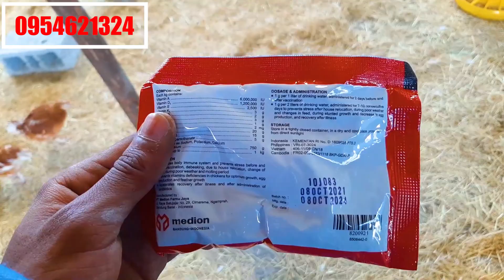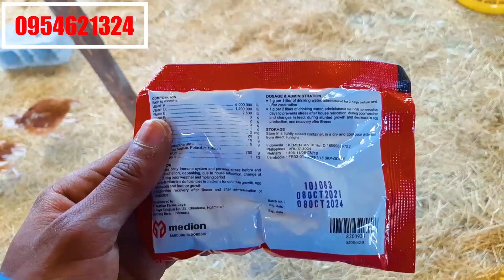የዶሮ እርባታን በትንሹ ለመጀመር ላሰባችሁ ለናተ ምርጥ መረጃ! በየወሩ የተጣራ 28,840 ብር የተጣራ ገቢ በ500 ዶሮ ጀምራችሁ የምታድጉበት ስራ ሙሉ መረጃ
የዶሮ እርባታን በትንሹ ለመጀመር አስባችሁ ለናተ ምርጥ መረጃ! በየወሩ የተጣራ 28,840 ብር የተጣራ ገቢ በ500 ዶሮ ጀምራችሁ የምታድጉበት ስራ ሙሉ መረጃ